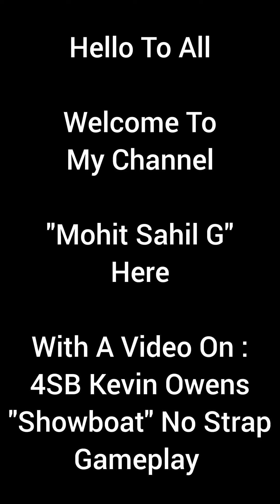4SB Kevin Owens "Showboat" No Strap Gameplay. WWE Champions Game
Turn 1 Winner With 1.6M+ Damage Giver. Watch His 2 Move Sets In Total.

Thanks.